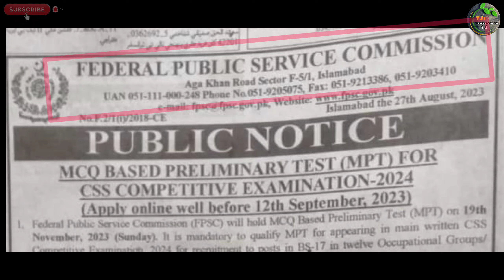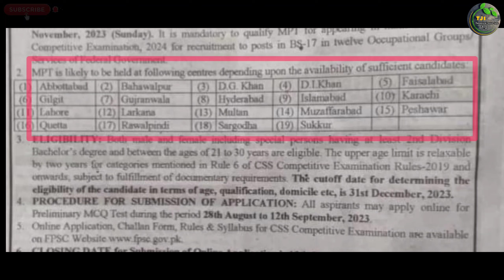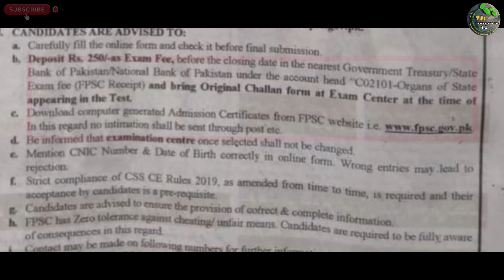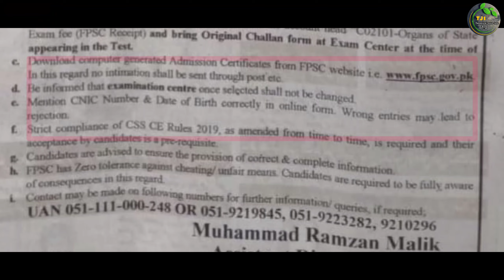Fpsc Jobs 2023 Advertisement | Css 2023 Advertisement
السلام علیکم

Private Companies .